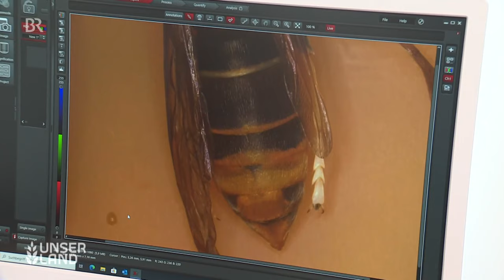Honigbienen in Gefahr! Die Asiatische Hornisse breitet sich aus | Invasive Art | Unser Land | BR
Für Imker Matthias Meidel und seine Honigbienen stellt die Asiatische Hornisse eine große Gefahr dar. Er will die Ausbreitung der invasiven Art in Bayern unbedingt verhindern. 100 Lebendfallen hängen in den nächsten Wochen bei ihm und seinen Kollegen in Unterfranken. Wenn die Asiatische Hornisse kommt, wollen sie bereit sein. Andere Bundesländer haben das auf sich zukommen lassen in der Hoffnung, man kann es aussitzen – ein Fehler!

Denn die Asiatische Hornisse frisst sehr gerne Honigbienen. Ganze Bienenvölker können von dieser Hornissenart vernichtet werden. Vor einem Jahr wurde ein erstes Exemplar im Spessart gesichtet. Am Untermain, nicht weit entfernt von Imker Meidel, wurden im August sogar zwei Nester entdeckt und entfernt. Pro Nest können bis zu 300 Königinnen produziert werden. Selbst wenn nur die Hälfte überlebt, ist die Ausbreitung der Asiatischen Hornisse kaum noch zu stoppen.

Am Institut für Bienenkunde und Imkerei in Veitshöchheim untersucht Stefan Berg eines der Nester vom Untermain. Das Hornissennest ist so groß wie ein Fußball – klein im Vergleich zu den üblichen Nestern der Asiatischen Hornisse. Er hat darin bisher keine Jungköniginnen entdeckt. Vermutlich sind also auch noch keine Hornissen ausgeflogen, die im nächsten Jahr neue Nester gründen könnten. Außerdem untersucht er, ob die Hornissen von Krankheiten oder Parasiten befallen sind. Denn auch das könnte ihre Ausbreitung eindämmen. Wie gefräßig die Asiatische Hornisse ist, zeigen Zahlen aus Frankreich: Dort erbeuten die Asiatischen Hornissen pro Tag bis zu 1.500 Honigbienen.